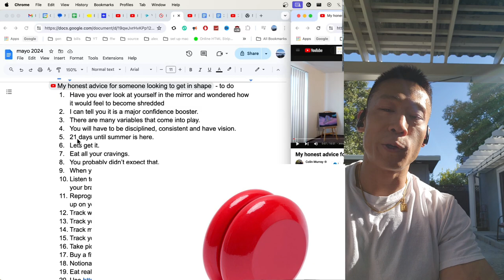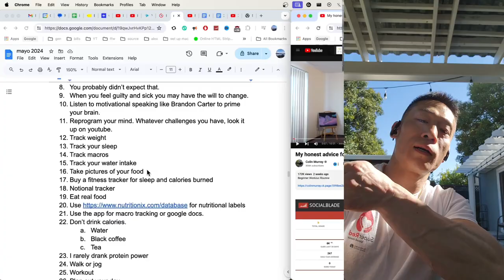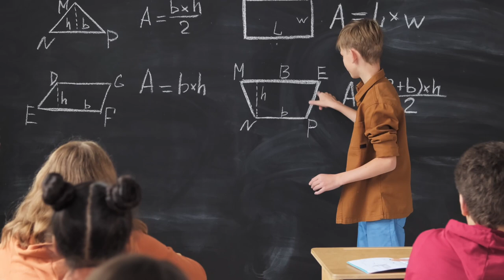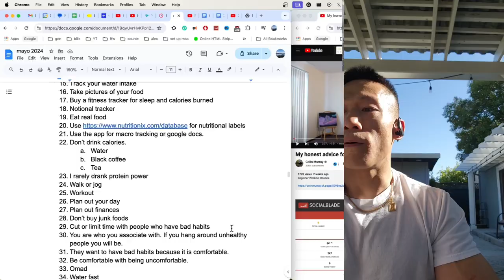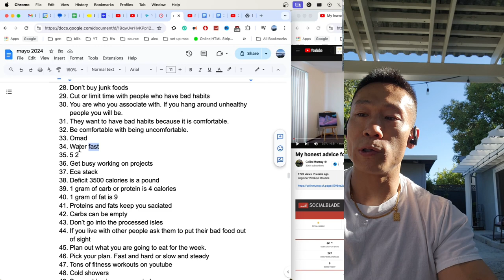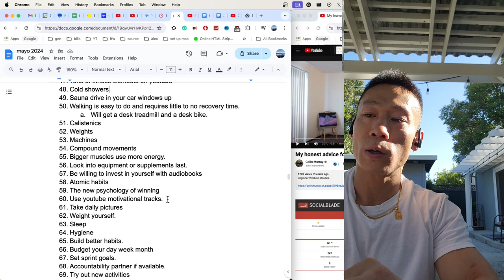losing weight is easy, actually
Are you ready to take the first step towards a healthier, fitter you? In this video, I share my honest and practical advice for anyone looking to get in shape. Whether you're a beginner or looking to get back on track, these tips will help you create sustainable habits and achieve your fitness goals. From setting realistic expectations to finding a workout routine that you enjoy, I'll cover everything you need to know to start your fitness journey on the right foot. Let's get fit together!

🌟 Key Topics Covered:
Setting realistic fitness goals
Finding the right workout routine
Staying motivated and consistent
Nutrition tips for a healthier lifestyle
Overcoming common obstacles

00:11 21 days until summer
00:20 have you ever wondered what it feels like to become shredded
00:40 frustration
00:45 set a goal
00:50 cravings
01:35 track your weight
01:48 body composition
02:00 sleep